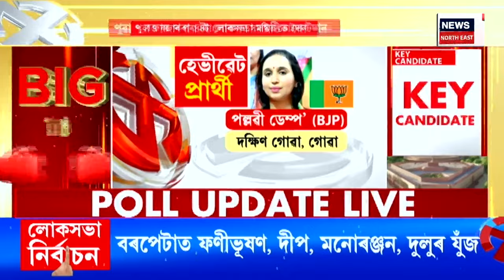Loksabha Election | বৰষুণৰ বাবে ওলাই আহিব পৰা বহু নাই ভোটাৰ | বিয়লিলৈ ভোটদানৰ হাৰ বৃদ্ধিৰ সম্ভাৱনা